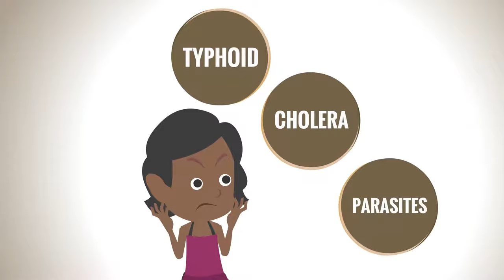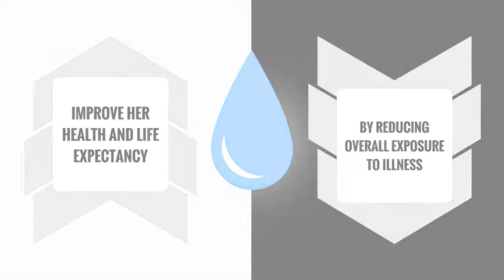Alcira's Story - Give True Water True Life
Check out Vera Aqua Vera VIta's first animated video and learn about Alcira's story and the impact we can have by empowering her and many others like her with clean water and sanitation services.

Water is essential to life!

Nearly one billion people around the world live each day without access to clean drinking water...

Alcira, is one of these people who lives each day without this essential resource.

By supporting Vera Aqua Vera Vita you can help many people like her go from simply surviving to ultimately thriving!